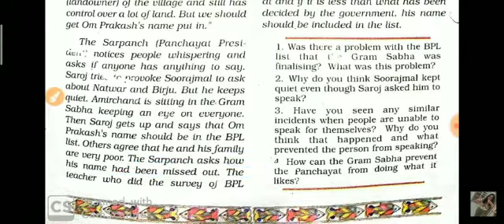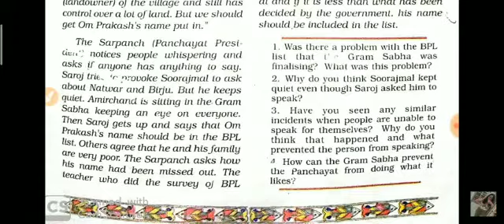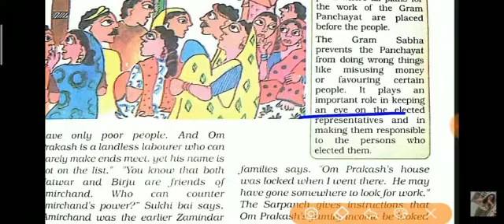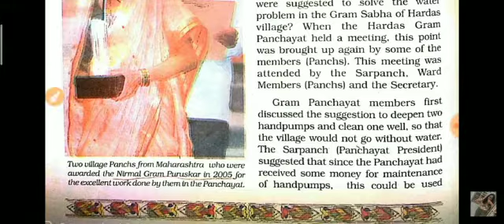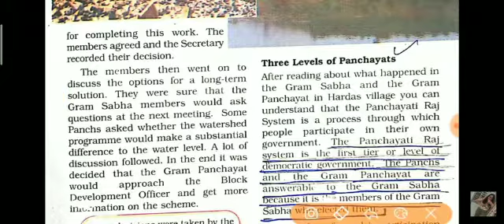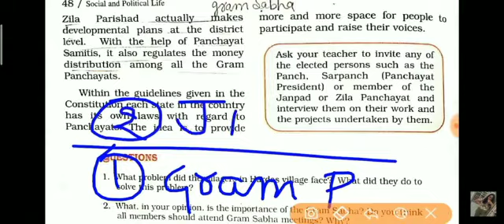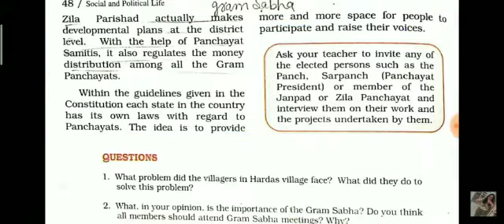Class 6 Social Science Chapter - 5 (Civics) Part - 2